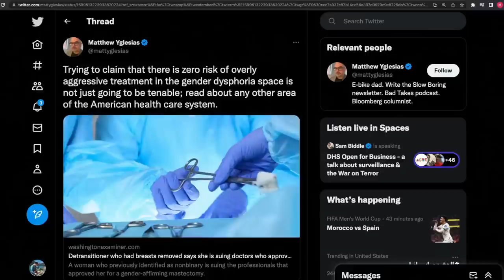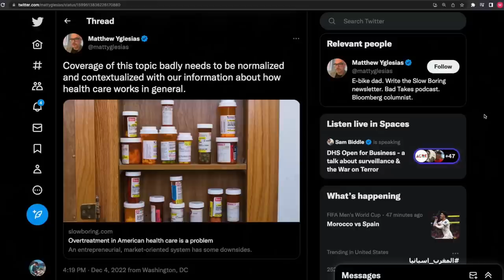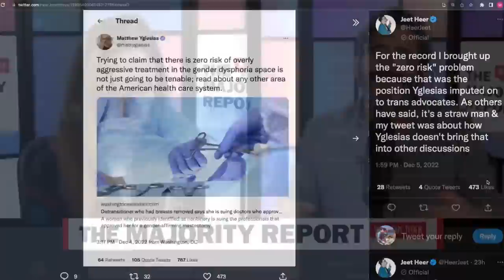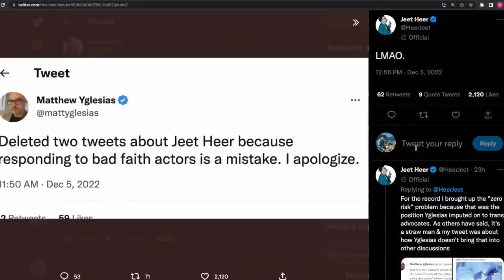Centrist Blogger Joins Transphobic ‘Just Asking Questions About Trans Health' Train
Matt Yglesias becomes the latest "Centrist" to ask the same “just asking questions” question about trans healthcare.